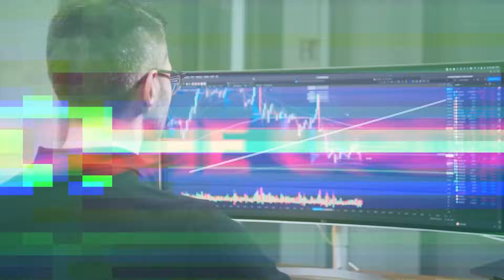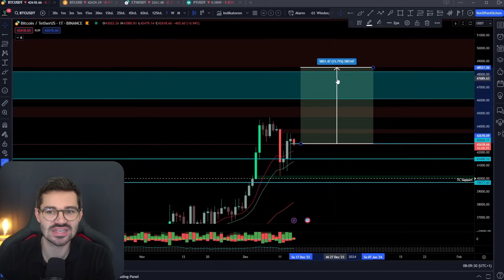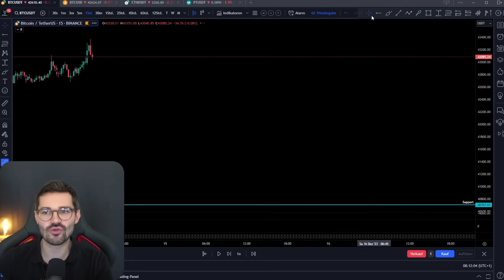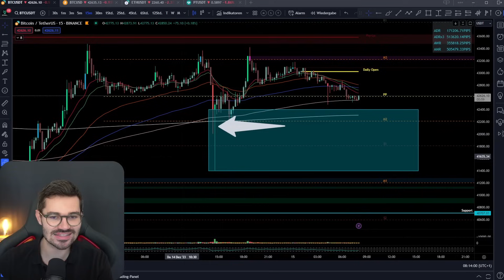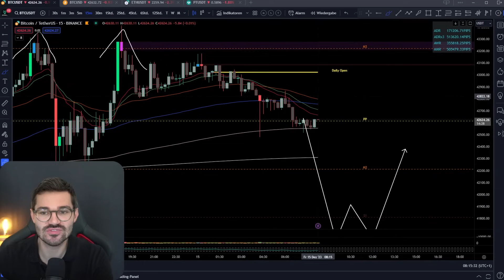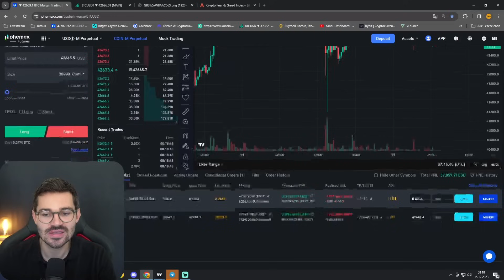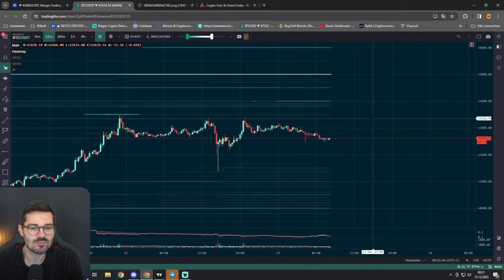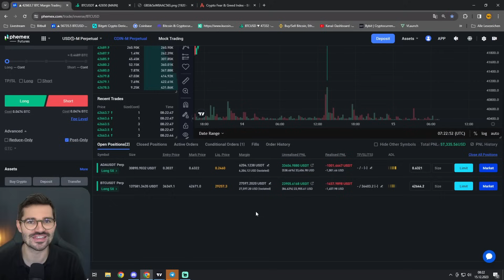DIESEN Einstieg musst du bei Bitcoin JETZT nutzen!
🔒 HARDWARE-WALLET 🔒

⏱ Timestamps
00:00 Intro
00:37 4h Chart
08:00 Tageschart
10:14 15m Chart Daytrader
17:48 Meine Trades
19:21 Traditioneller Markt
20:41 Liquidität
21:08 Fear and Greed Index

💻 MEHR CONTENT 💻

✉️ Geschäftliche Anfragen ✉️